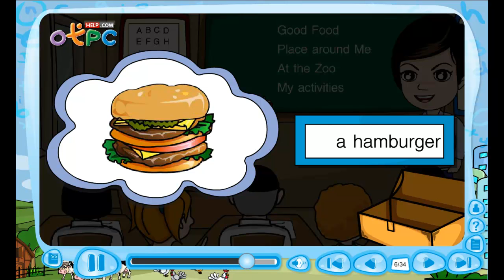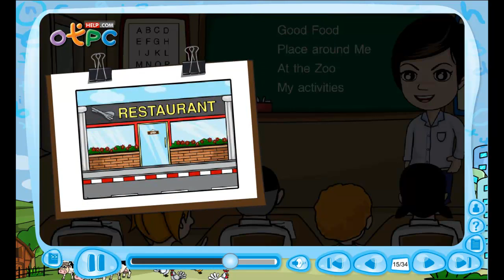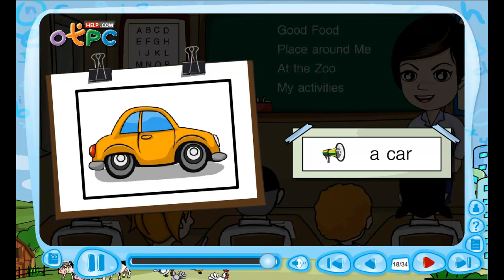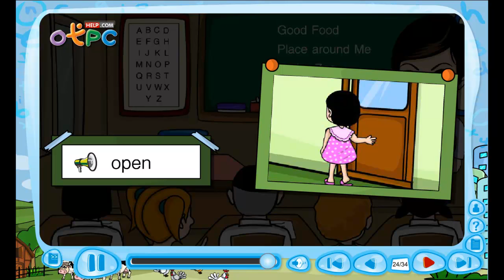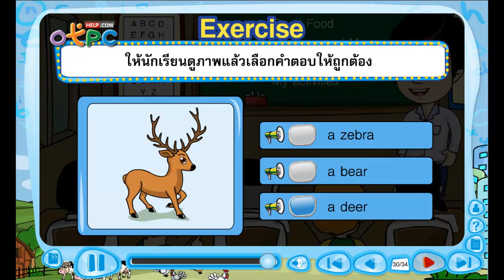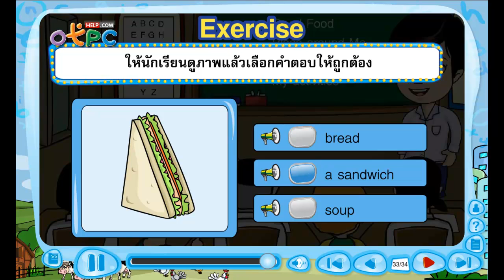Revision III - สื่อการเรียนการสอน ภาษาอังกฤษ ป.3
วีดีโอนี้จะเรียนรู้ คำศัพท์ บทความเกี่ยวกับ ทบทวนสื่อการสอนก่อนหน้า
- Good Food (อาหาร)
- Places Around Me (สถานที่ต่างๆ รอบตัวฉัน)
- At the zoo (สัตว์ต่างๆ ในสวนสัตว์)
- My Activities (กิจกรรมต่างๆ ของฉัน)

บทเรียนอิเล็กทรอกนิกส์ชุดนี้